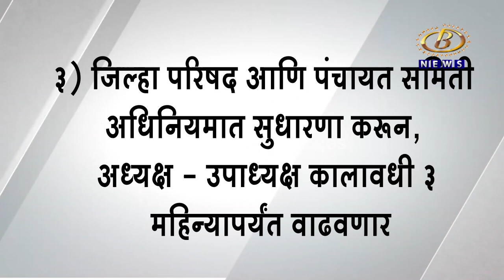आता नगराध्यक्ष आणि सरपंचांची निवड थेट जनतेतून होणार, शिंदे-फडणवीस सरकारचे महत्वपूर्ण निर्णय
आता नगराध्यक्ष आणि सरपंचांची निवड थेट जनतेतून होणार, तर बाजार समितीच्या निवडणुकीत शेतकर्‍यांना थेट मतदानाचा अधिकार, शिंदे-फडणवीस सरकारचे महत्वपूर्ण निर्णय
Channel B